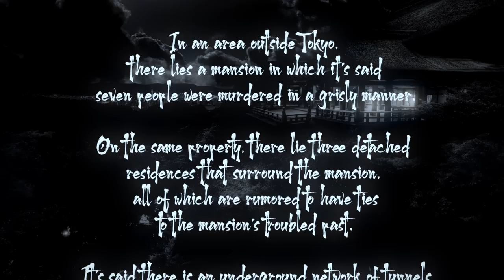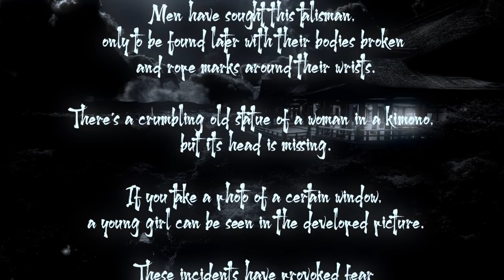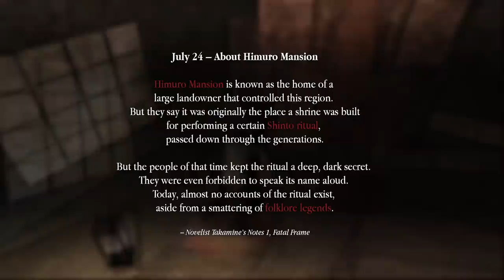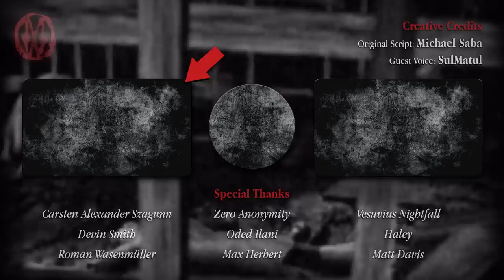Fatal Frame or (How Folklore Brings Horror to Life) | Monsters of the Week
Fatal Frame, especially the original trilogy, is a series of masterfully crafted, groundbreaking Japanese survival horror titles. In this video, we're uncovering how the original Fatal Frame pushed the still fresh genre into a completely new direction with its unique blend of folklore, J-Horror and a gameplay-design that goes hand in hand with the game's message; and turns the players into active participants in Japan's folklore.

PCSX2 Emulator Settings used to record this video (How to get Fatal Frame running in 1080p):

Creative Credits

Contains Music from Fatal Frame, Fatal Frame II: Crimson Butterfly and Fatal Frame III: The Tormented OST

Song: Beyond Belief: Fact or Fiction Background Music

Song: Suspense
Artist: TheStoryShop

Song: Beherit Party
Artist: Ramxes

Song: End Of Small Sanctuary

Movie/TV-Show Credits:
Ringu (1998)
Ju-On (2002)
Kario (Pulse) (2001)
Dark Water (2002)
Beyond Belief: Fact or Fiction (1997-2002)